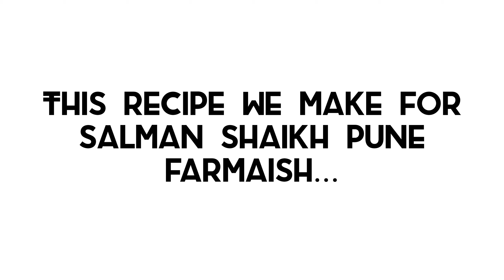Double Ka Meetha | How to make double ka Meetha in Hyderabadi style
1 Kg Toast Double ka meetha recipe...
1 Kg Toast
1 packet 500 milk
khawa 250 gm
750 gm sugar
some dry fruits
1 Small pic jaifal
elechi powder

Apki Farmaish recipes...